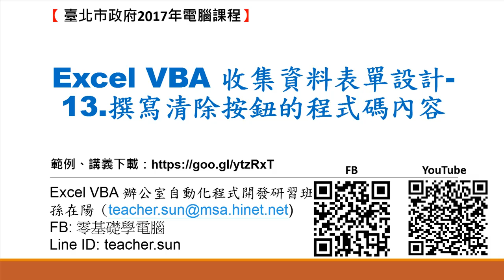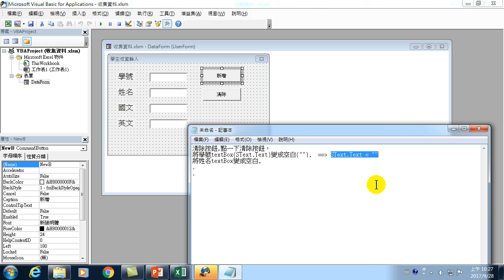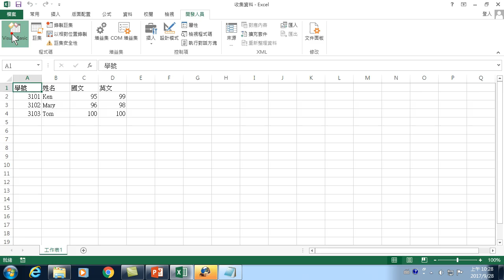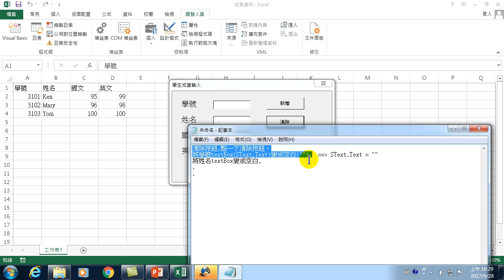11.Excel VBA 收集資料表單設計-13.撰寫清除按鈕的程式碼內容